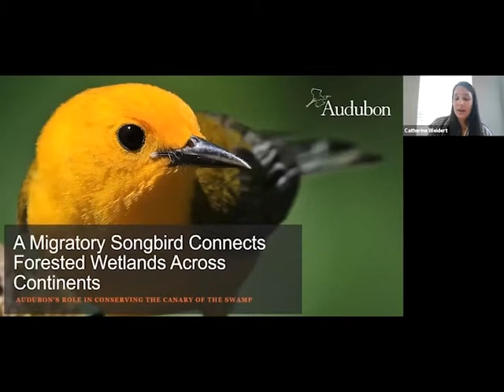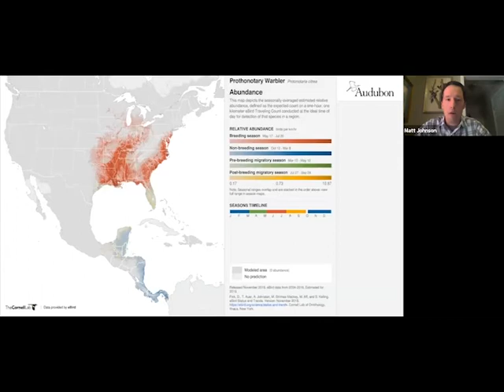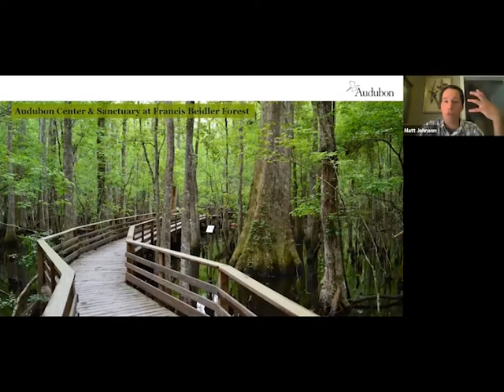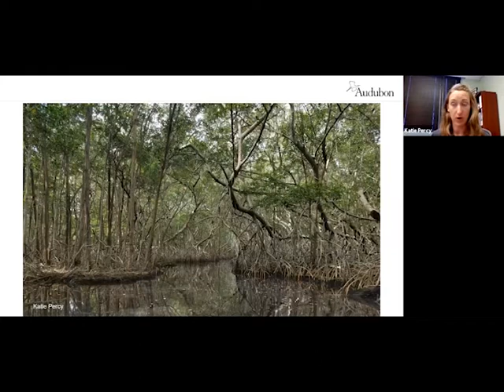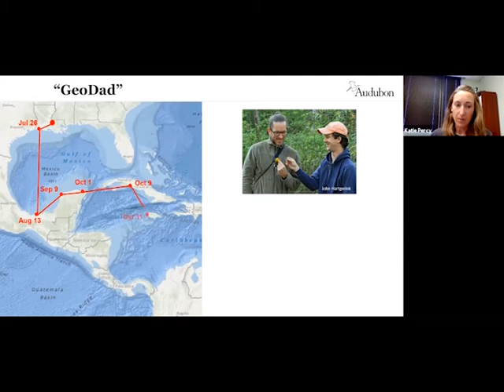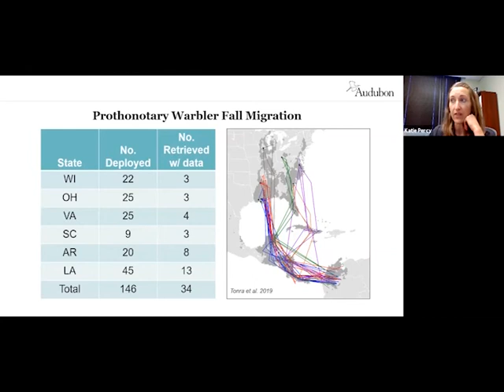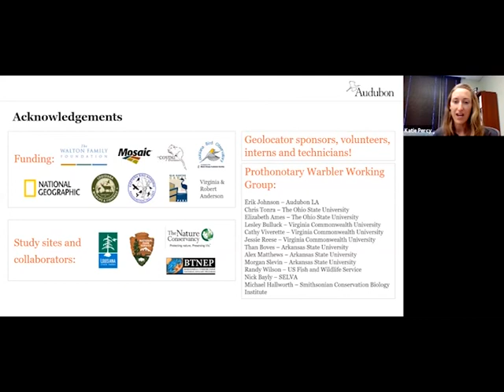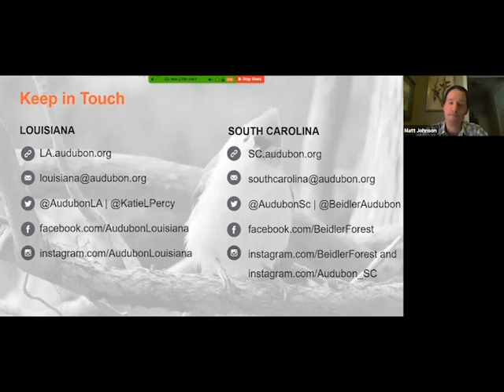A Migratory Songbird Connects Forested Wetlands Across Continents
Experts Katie Percy, avian biologist at Audubon Louisiana, and Matt Johnson, center director of the Audubon Center at Francis Beidler Forest in South Carolina, discuss the hemispheric insights into migratory routes, stopover locations and duration, as well as the location of overwintering grounds.